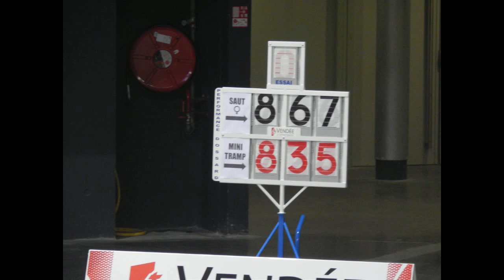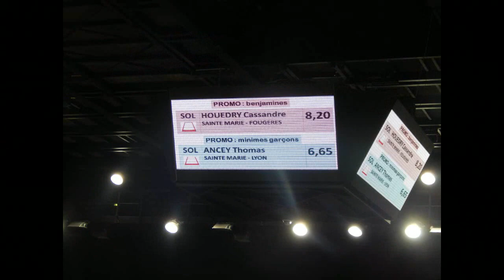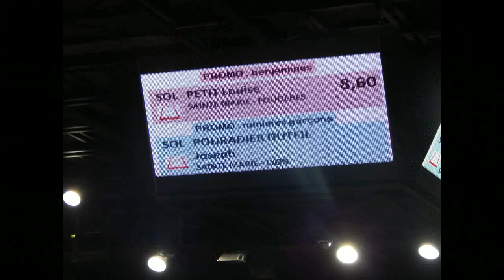GYMNASTIQUE : Championnat de France 2015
4 gymnastes représentaient le collège St Marie Fougères au Championnat de France 2015